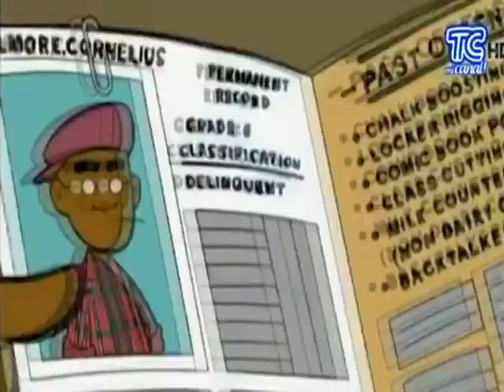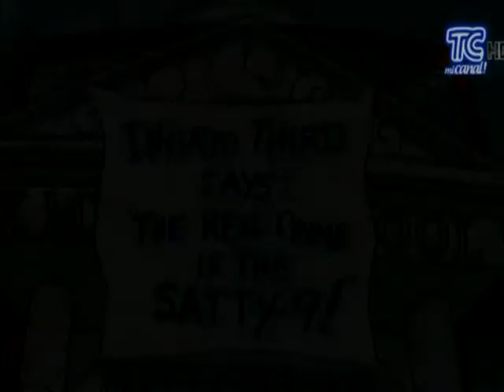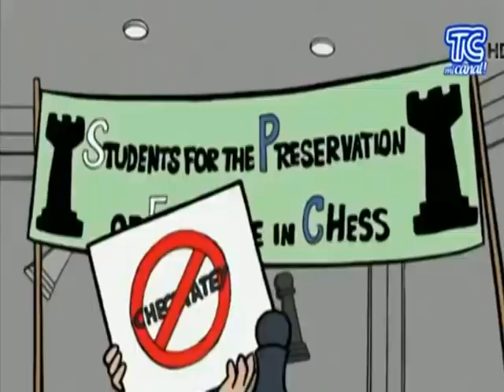Fillmore! 2002 Vol 2 / Maraton Retro - Animados Latino